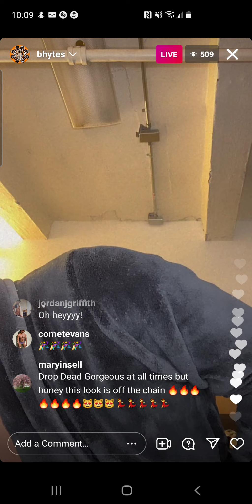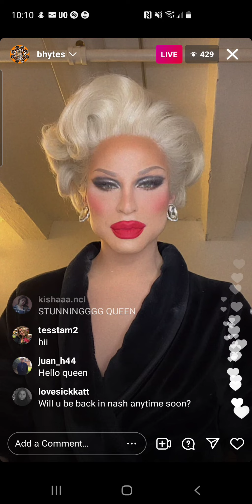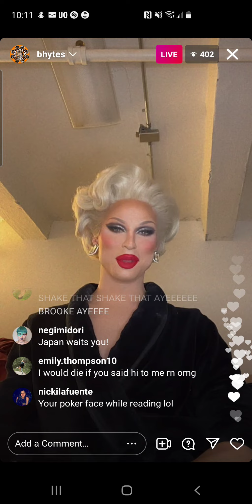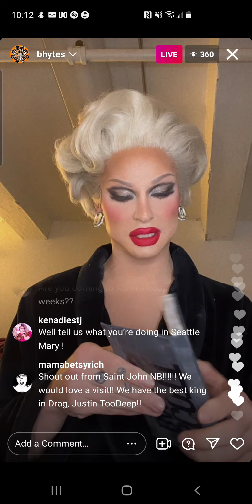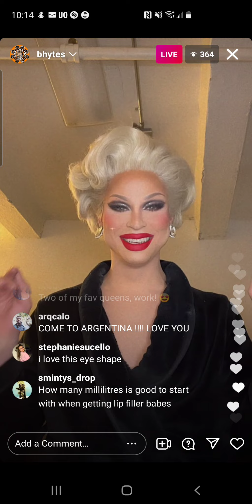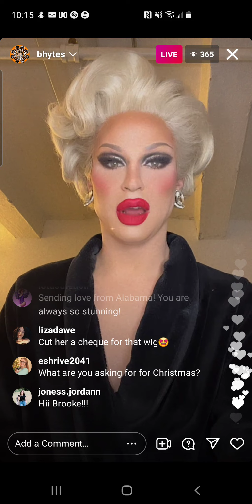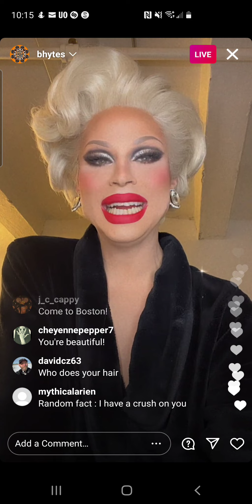brooke lynn hytes - rpdr s11 - instagram live - monday, 29 november 2021